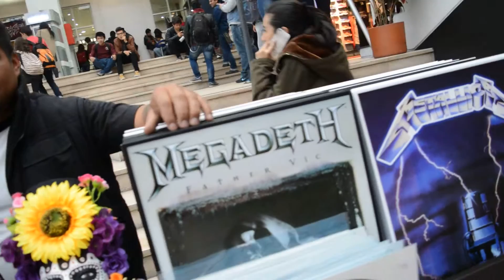Metallica On Vinyl Plaza de las Americas Entrevista a uno de los Expositores